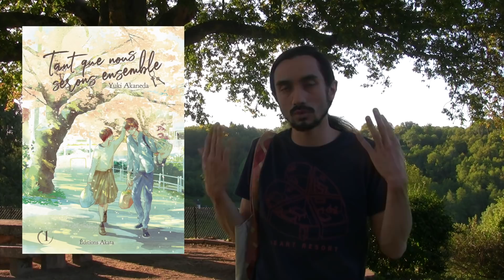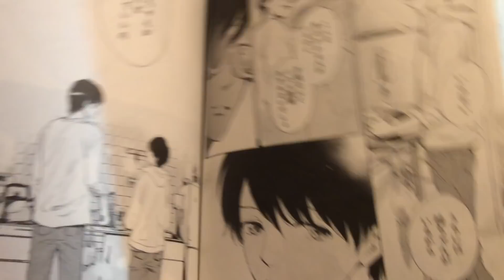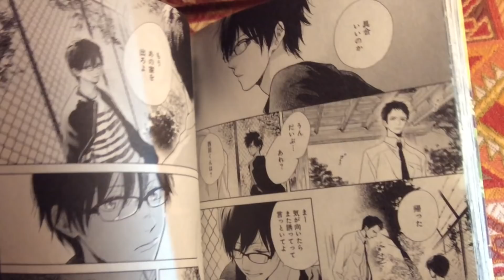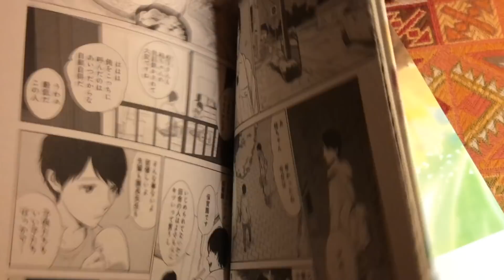Présentation de Tant que nous serons ensemble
Après "Entre Deux", "Tant que nous serons ensemble" sera notre seconde nouveauté "it Comics" de 2019 ! Découvrez cette série complexe, par l'autrice de "Hidamari ga kikoeru", qui décrit à travers différentes époques l'amour platonique d'un frère et d'une soeur.